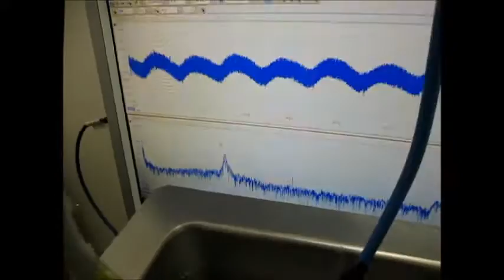オリジナル超音波実験：超音波テスター Ultrasonic tester